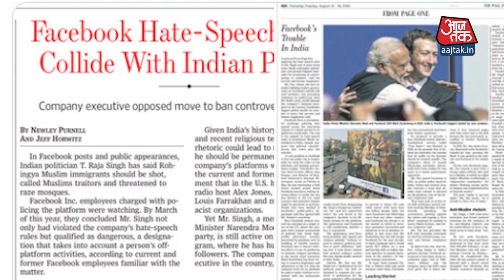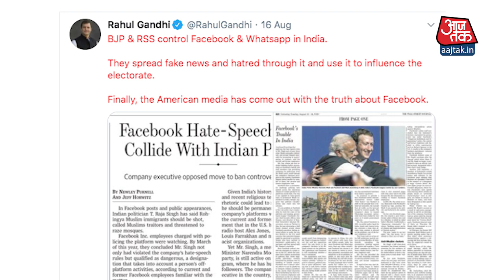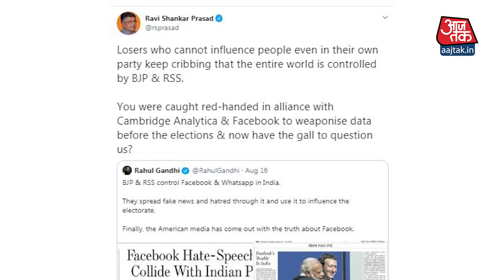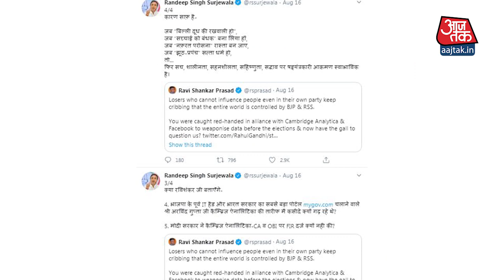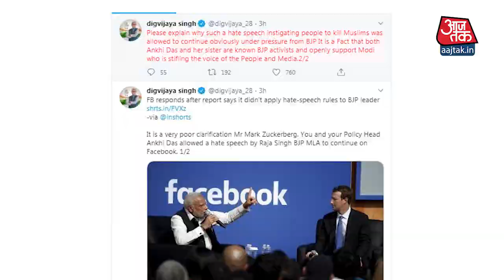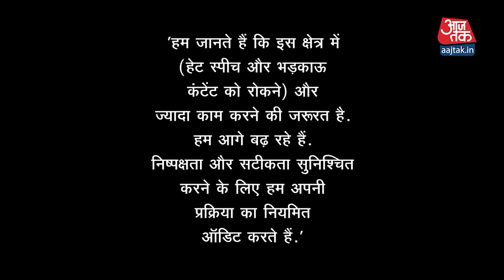क्या है BJP-Facebook विवाद जिसपर गर्मा गई है देश की Politics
एक प्रमुख American Newspaper की हाल में प्रकाशित Report पर Indian Politics  गलियारे और Social Media की दुनिया में जंग छिड़ गई है. इस Report का हवाला देते हुए Congress के पूर्व अध्यक्ष Rahul Gandhi ने आरोप लगाया कि BJP और RSS Facebook और whatsapp को नियंत्रित करते हैं. विवाद इतना बढ़ गया कि Facebook को सफाई देनी पड़ी.